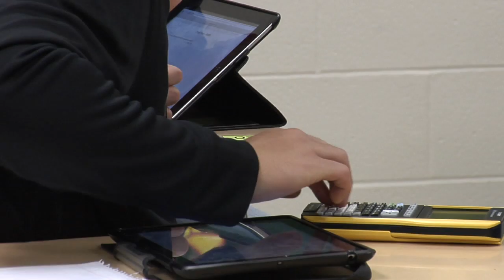Exercise for better grades in school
Experts and studies say exercise increases alertness and focus for children in school.  I explore how school districts are implementing physical activity into a school day.